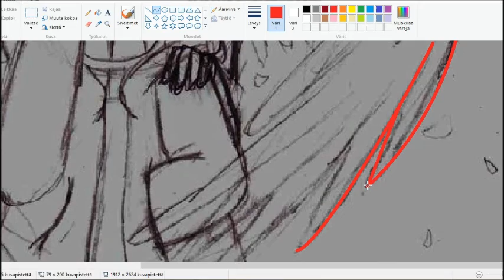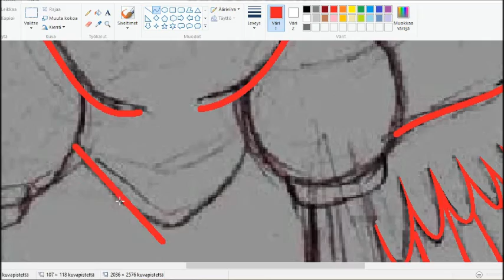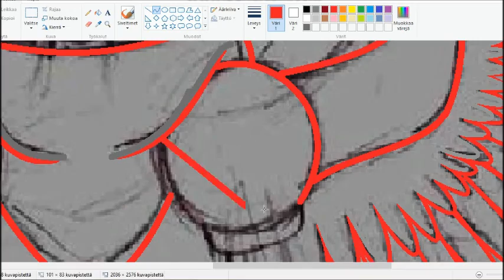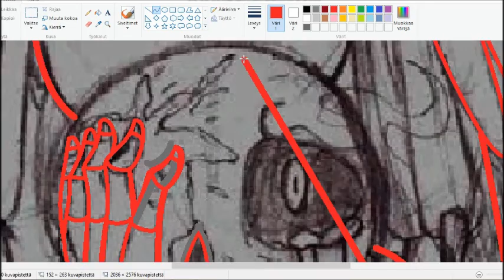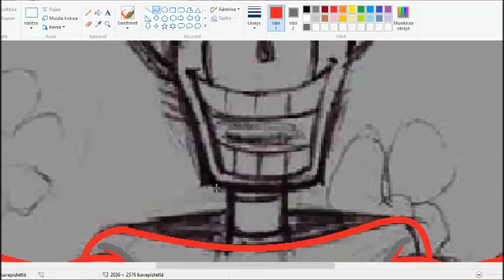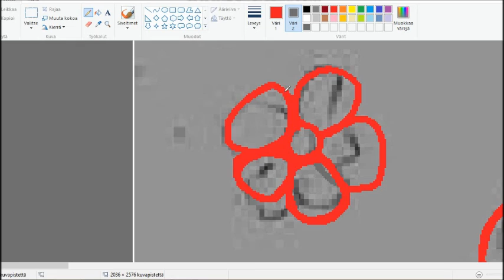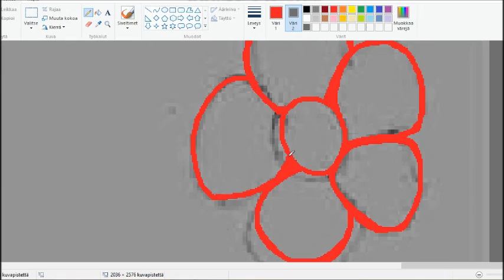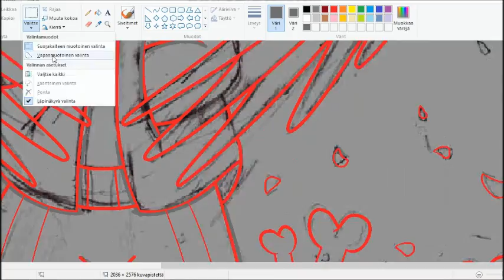Waiting for the reset/Undertale speedpaint part 1